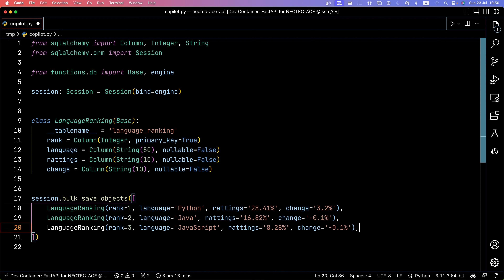Github Copilot Custom AutoComplete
การใช้ Github Copilot ข่วยทุ่นแรงในการเขียนโค้ดที่เป็นรูปแบบซ้ำ ๆ เช่นการเตรียมข้อมูล Seed สำหรับ Table แค่เราเอาข้อมูลที่แบ่งเป็น fields มาแปะไว้ให้ Copilot เรียนรู้มันก็จะจัดการให้เราแบบรวดเร็ว 😊